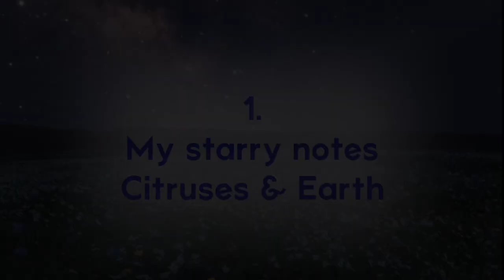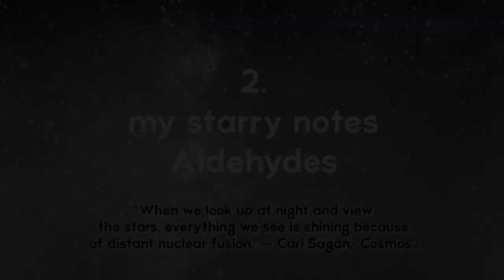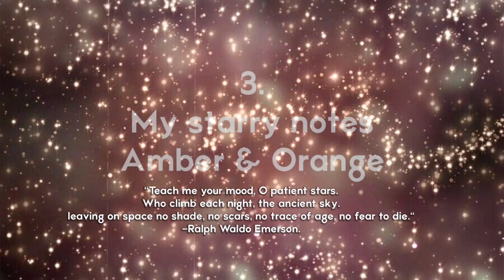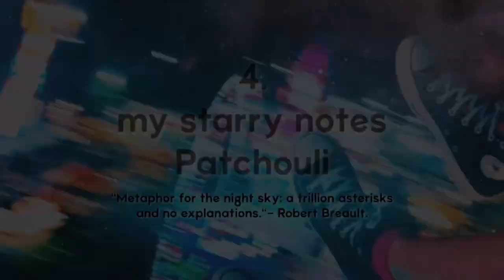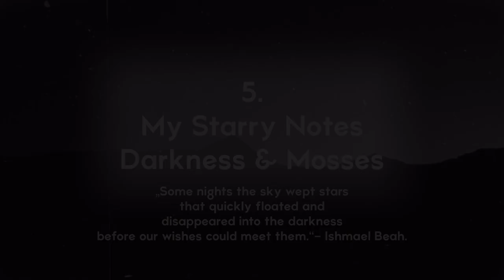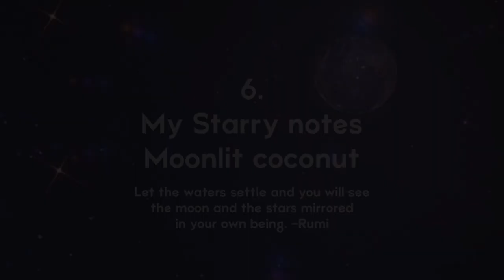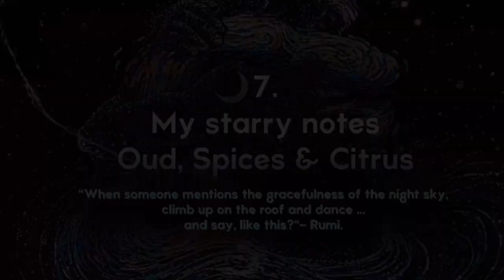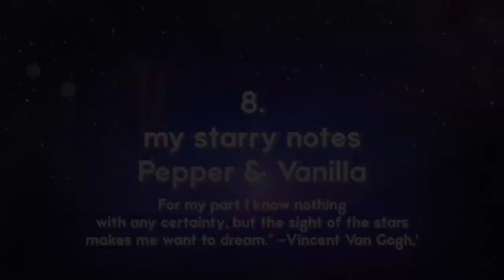Night Sky perfumes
I am Scented Fawn, a traveler of the Fragrant Spacetime. Today I invite you to a journey through the Night Sky and its wonders as we explore the perfume notes that create the starry effect! 🌟

Fragrances mentioned
00:00 Introduction
01:16 Neroli Outrenoir by Guerlain
03:03 Chanel No 5 l’ Eau
05:38 Orange Bitters, Jo Malone
07:25 Angel Etoile des Reves Mugler
09:41 Eau du Soir Sisley
11:25 Moonlight in Heaven Kilian
13:27 OUD blue Intense FDB
15:29 Nuit et Confidences Goutal Paris
16:54 Ouranos Eau Celeste & Gaia Eau Mythique Jardin de France
19:24 Ending